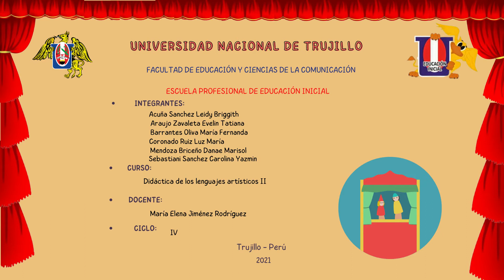El sol y la luna